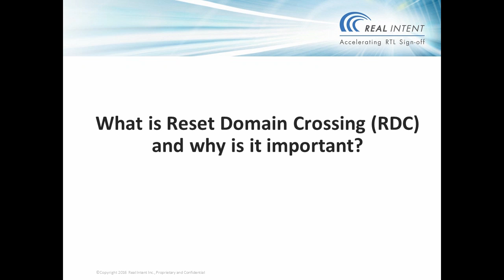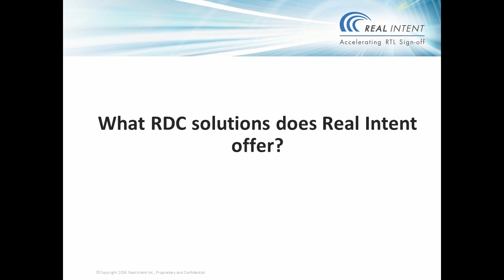Real Intent Q&A: Reset Domain Crossing (RDC) Explained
Sanjay Thatte, Senior Technical Marketing Manager at Real Intent, answers some questions about Reset Domain Crossing.